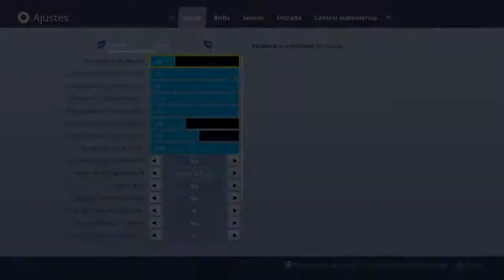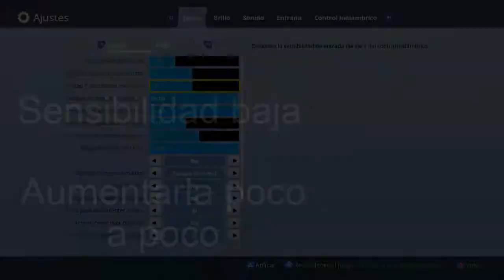5. Mejores consejos para Fortnite Battle Royale!! (Como mejorar fácilmente)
Espero que apoyeis el video y lo compartais a vuestros amigos!!
Acepto cualquier consejo o idea para los proximos videos =)